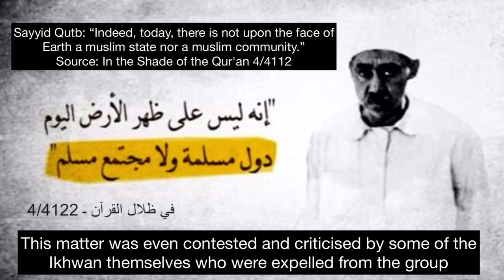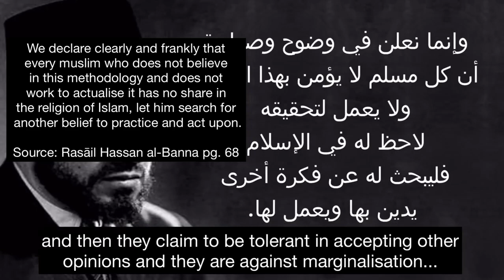Refutation: Al Ikhwan Al Muslimeen | Mishary Al-'Afasy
Refutation of the ikhwani hizb by Mishary Al-Afasy and their takfir and extremism. Quotes from banna and qutb.

Source: @Forbearing Salaf